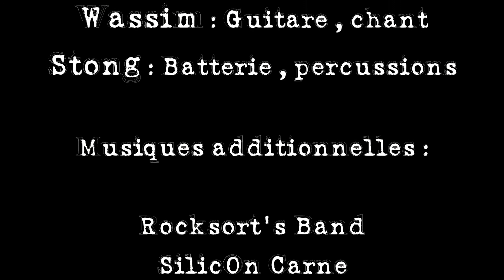Interview De SilicOn Carne par le Rock sort des fossés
Une bonne manière de découvrir le groupe SilicOn Carne qui se produira sur la scène du Rock sort des fossés le 1er Juin 2013 .